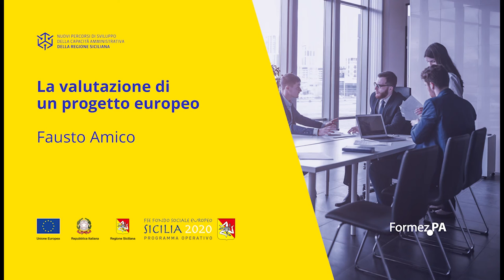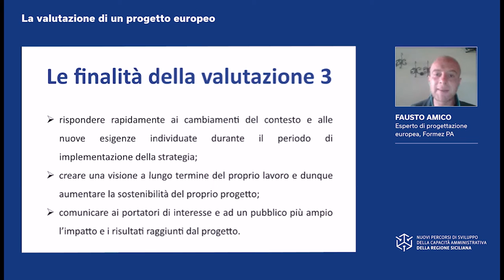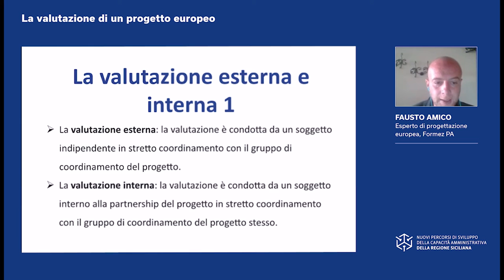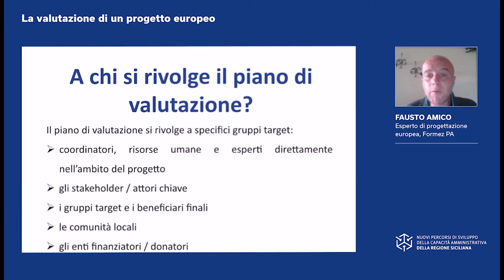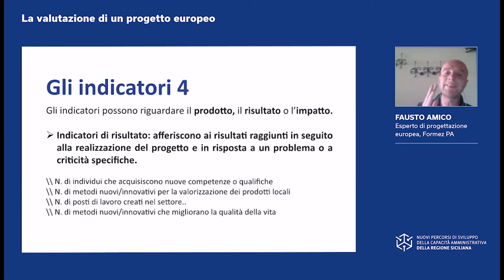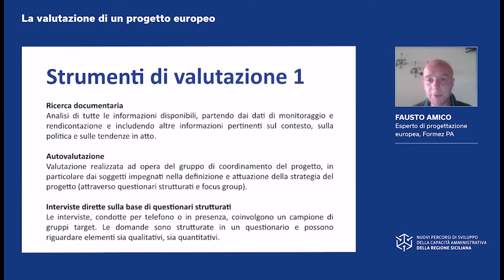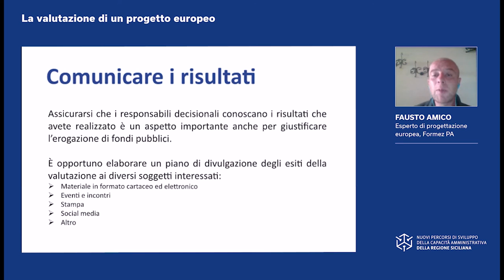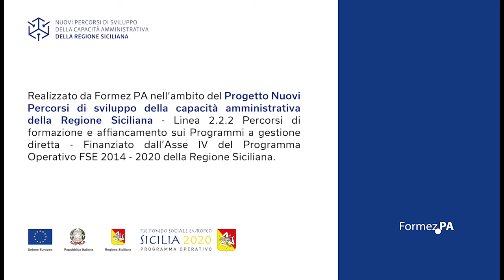La valutazione di un progetto europeo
Finalità – Conoscere le finalità della valutazione del progetto e le attività da porre in essere per realizzarla.

Temi – Finalità della valutazione e rapporti con il monitoraggio. I vari tipi di valutazione. Il piano di valutazione e la sua struttura. Domande valutative, criteri ed indicatori di valutazione. Gli strumenti per la valutazione. La valutazione dell’impatto sociale.

Durata totale Video: 53:04

Indice
00:00 La valutazione nel ciclo di vita del progetto
1:23 Differenze tra monitoraggio e valutazione
3:42 Finalità del monitoraggio
6:38 Finalità della valutazione
9:18 I principi di valutazione
12:58 La valutazione interna ed esterna
16:07 La valutazione ex ante
20:00 Il piano di valutazione: definizione, funzioni e destinatari
23:06 La struttura del piano di valutazione
26:16 Le domande valutative e i criteri di giudizio
27:39 Gli indicatori di valutazione: definizione, tipologie e caratteristiche
31:35 Il quadro di domanda valutativa
34:45 Gli strumenti per la valutazione
40:26 Organizzare le attività di valutazione
42:24 L’utilizzo degli esiti della valutazione e la relazione di valutazione
45:03 Comunicare gli esiti della valutazione
45:37 Il controllo di qualità nella valutazione
46:36 Il Ciclo di Deming (PDCA)
47:57 La valutazione dell’impatto sociale (SROI)
51:28 I costi della valutazione

Video realizzato da Formez PA nell’ambito delle attività formative del progetto Nuovi Percorsi di sviluppo della capacità amministrativa della Regione Siciliana - Linea 2.2.2 Percorsi di formazione e affiancamento sui Programmi a gestione diretta - Finanziato dall' Asse IV del Programma Operativo FSE 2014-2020 della Regione Siciliana